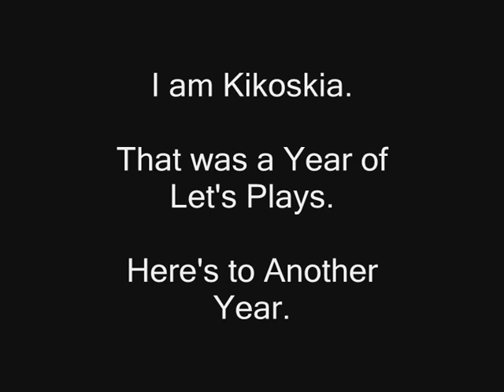One Year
Wow.

Did I ever think I would be here, writing this? I can honestly say I did not. Each and every single milestone has been a surprise and a shock to myself and I am sure, to a lot of other people. On 30th January 2008 I uploaded my first few videos on Youtube, the beginning of my playthrough of Lands of Lore. I started merely because I wanted to show people Lands of Lore.

I never thought that it would get to this, that I would be regularly uploading videos every single day, that I would put time aside in my week to record, that I would enjoy recording as much as I do. Before starting to LP on Youtube, I had actually slipped off the gaming radar in almost all respects and I had only occasionally played games on my computer, as well as even games on my consoles. Lets Playing slowly brought me back into the gaming world and I have learned things that I thought I never would about the gaming industry, about games and about other things; for instance, did you know there was a console called the Super ACan? No? Well, look it up, you will be surprised.

And within a blink of an eye, we have got to one year. A year of my uploading of videos and it seems to be going from strength-to-strength. I thought I would have run out of games to do at this point but I seem to be finding more and more games that I have and know about that I would want to do, my base of gaming increasing slowly. I mean, tell me a year ago that I would consider posting up videos of Hand of Fate onto the internet and I would have been amazed I had done it. Now though? Now I have even done a FPS game.

Although people think otherwise, I do these videos for myself. They are something I enjoy and they are something that I like to put time into; I mean, why just play a game when I can record playing it and put it up for others to potentially enjoy? They are there for you to watch or not at your choosing, at no point have I stuck a gun to anyones head and demand they watch them nor could I even if I had the capability. Videos will continue to arrive as long as I continue to enjoy recording them and uploading them.

And that is the main reason that while I take recommendations into consideration, often I will not follow them up with an LP of the game. It sounds fussy, but I dont really want to LP games I dont want to do; it starts to become a chore more then leisure if I force myself through games I dont want to do  forcing myself through a game I DO want to play is another thing entirely. By all means, continue to post suggestions, but please do not be disappointed if I do not take it up.

My thanks go to all of the people who continue to tell me they enjoy my videos; I wouldnt have minded if I had 10,000 subscribers or just a single person who watched them, I would continue anyway. However, knowing that people like them is always nice to know.

My thanks go to the actual friends I have gained through this; people that I would have never spoken to otherwise that are all-round awesome.

But most of all, my thanks goes to all of the people who worked so hard to make all of the games that I have played and will play  - yes, even the ones that are terrible. If it wasnt for them, there wouldnt be these videos and thus without them, there would be no Lets Plays. They slave away to make entertainment for everyone else and while they are paid for it, I am sure it always nice to see people enjoying their work, even many years after it has seemingly faded away into obscurity and the mists of time.

Will we see another video like this in a years time? Who knows, a year is a long time in any persons life. I would like to think I will still be here, but we wont know until we get there, eh?

So welcome folks, one and all, to a year of Lets Plays. Heres to another year.